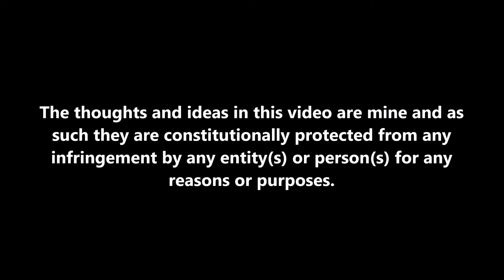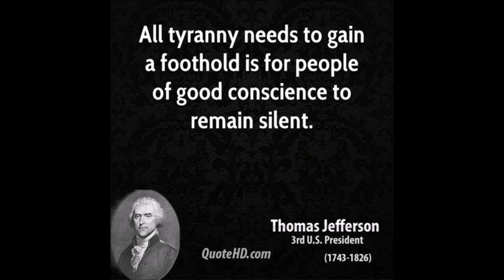A tale of Two Autonomous Zones: What is the Message?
While "ruling authorities" in the People's State of Marxisota could spend millions of dollars to close off the state house from We The People, they could not seem to get the gumption up to shut down the den of thieves and thugs people referred to as "George Floyd Square".
These two autonomous zones highlight and narrate the agenda of Tyrant Commissar Walz and the Minneapolis City Council.
We cannot ever allow the state house to ever be shut down again!
"When government fears the people, there is liberty. When the people fear the government, there is tyranny." -Unknow (often attributed to Thomas Jefferson
-TC
Twitter: @roberegiment or MNBlackRobeRegiment
Rumble: MinnesotaBlackRobeRegiment